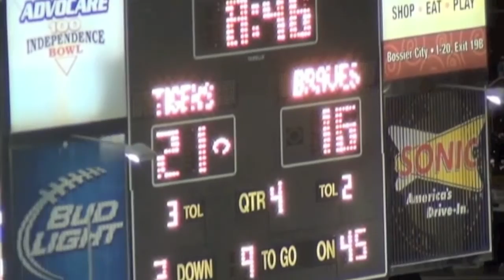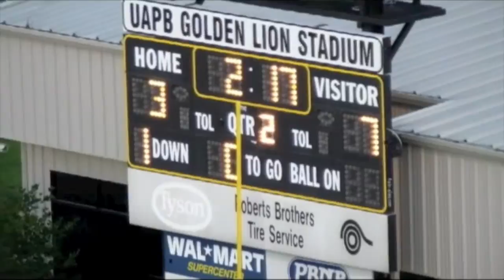Carrington Aloese DT/NG- Alcorn State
2015 Draft Class